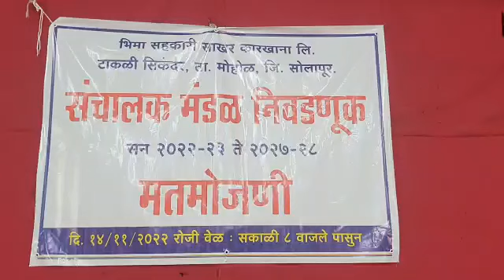भीमा सहकारी साखर कारखान्याच्या मतमोजणीला सुरुवात; कोण मारणार बाजी